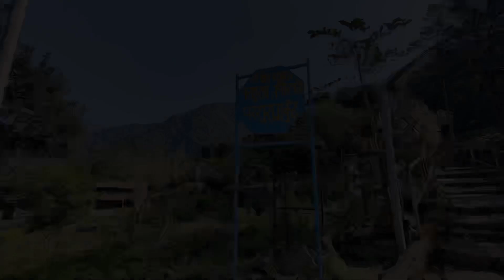A trip to Parshuram Kund and Golden Pagoda|| Last trip of 2020|| Arunachal Pradesh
This is a video from our recent small trip to Parshuram Kund and Golden Pagoda in Arunachal Pradesh. This was the last trip of 2020.

One plus 8T
One plus buds z
Mi notebook 14
Samsung galaxy tab S6 LITE
Apple pencil
Apple pencil alternative
Boult Audio ProBass Curve Neckband Bluetooth Earphone
Moza Mini Mi Smartphone gimbal
Boya By Mm1 mic
Axor helmet
Vega Crux Dx
Mivi products